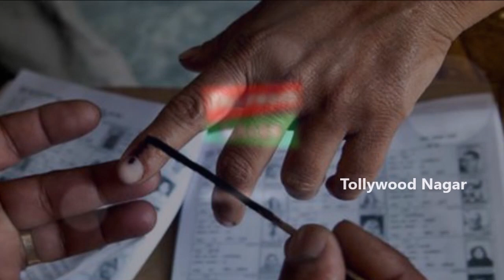Importance Of VOTE in INDIAN Constitution | Elections in India | Importance of Election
Hey guys!